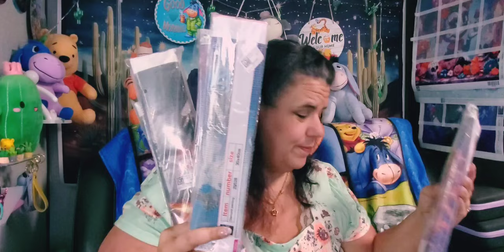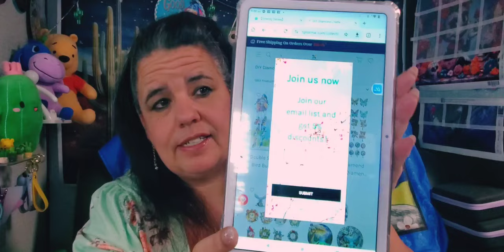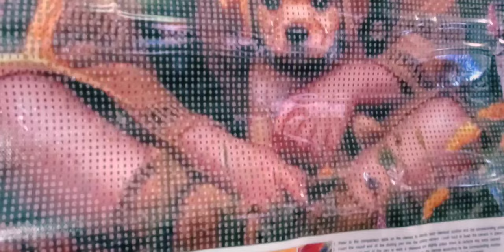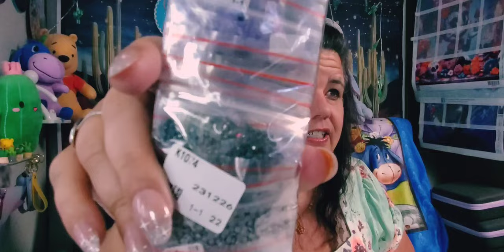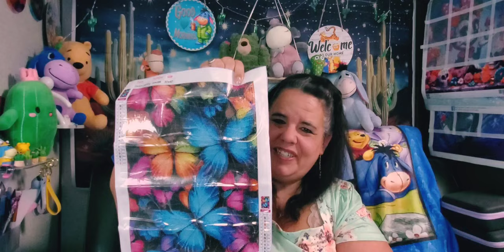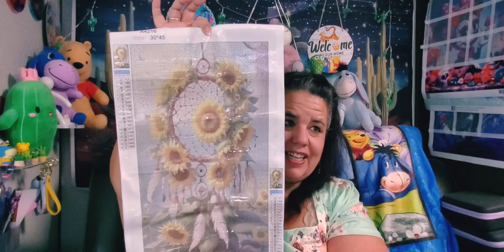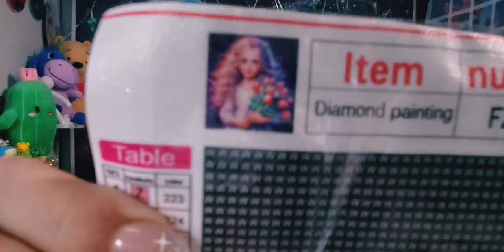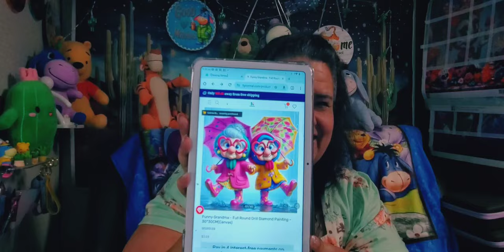Product Review from fgnormal Let's go look; shall we? :) Please check the description.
Wide selection, Custom available with Full Drill Coverage, and Love it or Money Back.

It is all appreciated; I would love for you to join our RV family.

Fan Mail: Letters           Parcels
Star's Enchantments    201 W Spruce St, #223

*** Content/Link(s) are below: 💖 ***  ++ Prices may differ, Discounts applied.
1. Adorable Children - Full Round Drill Diamond Painting - 40*40CM(Canvas)
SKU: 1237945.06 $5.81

2. Acrylic Diamond Painting  Hanging Pendant Sunflower Diamond Painting Home Décor Style: CN19  SKU: 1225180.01 $7.25

Other items that were ordered by my husband. ** Prices may differ, discounts were applied.

1. White Roses And Butterfly Flowers - Full Square Drill Diamond Painting - 30*40CM(Canvas) SKU: 1052145 $6.75
2. Sunflower Dream Catcher - Full Round Drill Diamond Painting - 30*45CM(Canvas)
3. Acrylic Diamond Painting Hanging Pendant Sunflower Diamond Painting Home Décor
Style: CN24 SKU: 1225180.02 $7.21
4. Blue-Purple Butterfly - Full Round Drill Diamond Painting - 30*40CM(Canvas)
5. Landscape Flowers - Full Round Drill Diamond Painting - 40*60CM(Canvas)
Style: K1074 SKU: 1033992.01 $8.68
6. Little Girl Holding Flowers - Full Square Drill Diamond Painting - 40*40CM(Canvas)
7. Flower Series - Full Round Drill Diamond Painting - 30*40CM(Canvas)
Style: GS3478 SKU: 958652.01 $4.82

NOTE: Additional items awaiting delivery

~~~  Company Information   ~~~
*Most credit/debit cards are accepted. PayPal x4, equally monthly, credit method(s) - (subject to credit approval by PayPal) is available (terms do apply, refer to website.
* Free Worldwide Shipping On Orders 50.45
* Debit and Credit Cards are accepted. Secure payments

Return Policy:
Fgnormal only accept returns on products that are identified as eligible for return or are damaged received. Once fgnormal confirms that your product has been redirected in accordance with this policy, your credit card or PayPal account will be fully refunded. We do not accept product exchanges.
If the product arrived damaged ("Damaged Product"), fgnormal will accept returns for a full refund only in accordance with the return procedures below. Once fgnormal confirms that you have received a damaged product that has been returned in accordance with the return procedures below, your sole remedy is that (a) we will issue a refund to your PayPal account in the amount charged for the damaged product (if your credit card or PayPal account has already been requested for the product) or (b) we do not charge your credit card or PayPal account for the damaged product. The amount refunded will include applicable delivery charges.

Return Procedures:
All returns must be made within 14 days of the product delivery date. All returned products must be used (for example, are not worn, washed, damaged or altered) and returned in accordance with instructions received from contacting customer service depending on the site. All products not returned in accordance with the return procedures are returned to you, and no credits or refunds will be issued.